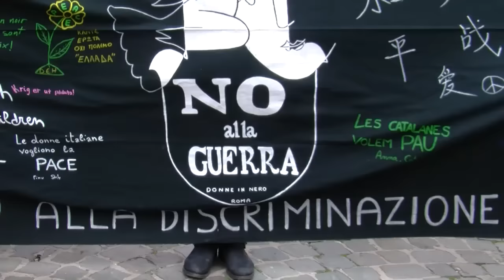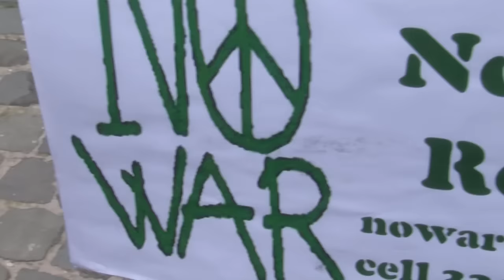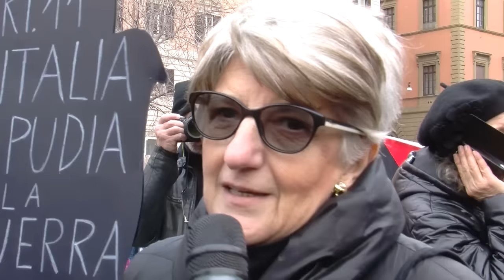NO ALLA GUERRA PERMANENTE : In piazza 25 anni dopo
L’USB, insieme ad altre forze sindacali, sociali e politiche che hanno promosso la piattaforma sociale Eurostop, ha indetto per il prossimo sabato 16 gennaio una giornata di mobilitazione nazionale contro la guerra, per l’annullamento delle missioni militari italiane in scenari di guerra e per il taglio delle spese militari, con cortei a Roma e Milano.
Sono passati  25 anni dai bombardamenti Usa nella prima guerra in IRAQ, il terrorismo cresce e divampa in ogni angolo del mondo ed ha ora nel Califfato addirittura un suo stato.
In questi anni la guerra ha alimentato e rafforzato il terrorismo, così come la vendita di armi e i profondi legami economici del mondo occidentale con quei paesi, come l’Arabia Saudita e la Turchia, che finanziano direttamente l’ISIS.
La guerra, lungi dal combattere il terrorismo,  sta producendo  morte, distruzione e barbarie. È diventata il pretesto per minare alle fondamenta le già fragili democrazie europee ed ha come conseguenza non marginale quella di  consentire ai governi europei di attaccare pesantemente il mondo del lavoro.
L’Unione Europea ha assunto la gravissima decisione di sottrarre dai vincoli dell’austerità di bilancio le spese militari, togliendo così ulteriori risorse che invece dovrebbero essere investite per rilanciare e aumentare la spesa sociale ed il welfare. Costruire un carro armato è più “utile” che costruire una scuola, un ospedale o investire per il percorso formativo di un giovane: questo è il senso della decisione della UE. La stessa Unione Europea che con le sue politiche di austerità e di riduzione del debito sta producendo in molti paesi un aumento esponenziale della disoccupazione, l’attacco ai salari e alle pensioni, la cancellazione dei diritti e del lavoro buono, la privatizzazione dei servizi sociali e dei beni comuni.

La legge di stabilità finanziaria, approvata in Parlamento lo scorso 23 dicembre dalle forze politiche che sostengono il Governo Renzi, è la prova concreta di tutto questo: tagli alle risorse per il finanziamento delle poche forme di sostegno al reddito per i lavoratori licenziati o che perdono il lavoro per la chiusura degli impianti produttivi; aumento esponenziale della tassazione indiretta attraverso l’aumento delle tariffe per i servizi, compresi tutti i livelli di istruzione, dalla scuola materna all’università.

Per queste ragioni i lavoratori, i disoccupati, i pensionati, le donne non possono assistere passivamente all’escalation militare in atto, ma devono riprendersi la parola, perché l’opposizione senza condizioni alla guerra, il rilancio del welfare, la difesa dei diritti e della democrazia costituiscono due facce della stessa medaglia.

L’USB sabato 16 gennaio sarà dunque in piazza a Roma e Milano per dire no alla guerra e alle spese militari, che sono lo strumento per preparare anche nel nostro Paese la guerra come dimostra la responsabilità italiana nelle operazioni in Libia.